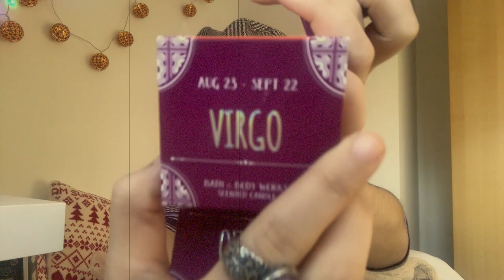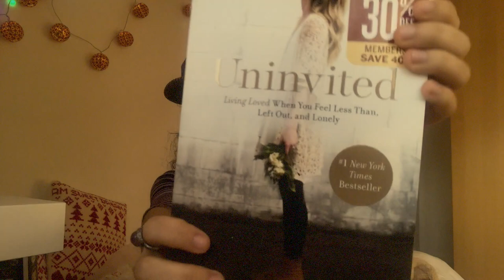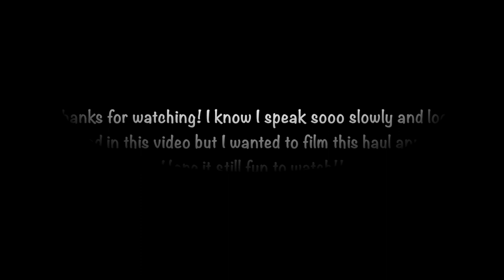NEW YORK HAUL (forever 21, urban, VS, harry potter and more!!!)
Hi guys! I traveled to New York after my finals and as soon as I came back, I filmed this haul :) This is quite different from what I usually post but I wanted to film this in order to keep the memories of what I bought during my time in the Big Apple! Don't mind my tired and ugly face! lol 😝 Hope you enjoy anyway!!!

xo,
Gaëlle